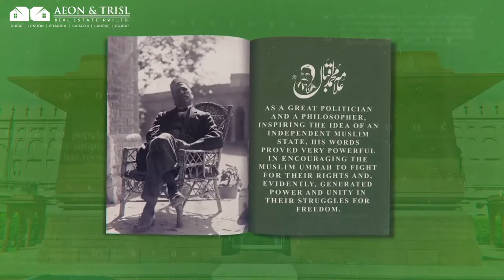Iqbal Day - 9th November, 2021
Aeon & Trisl pays tribute to the ideological founder of Pakistan, Sir Muhammad Iqbal, widely known as Allama Iqbal.

He is the man who dreamt of a separate nation where Muslims could practice their religion and live peacefully. He is also known as the 'Poet of the East'.

We will always remember you Allama Muhammad Iqbal.

𝐀𝐞𝐨𝐧 & 𝐓𝐫𝐢𝐬𝐥 𝐑𝐞𝐚𝐥 𝐄𝐬𝐭𝐚𝐭𝐞
𝐃𝐮𝐛𝐚𝐢’𝐬 𝐓𝐨𝐩 𝐑𝐞𝐚𝐥 𝐄𝐬𝐭𝐚𝐭𝐞 𝐁𝐫𝐨𝐤𝐞𝐫𝐚𝐠𝐞
🏆 Emaar's Diamond Broker
🏆 ARY Laguna Platinum Agent
🎖Majid Al Futtaim's Top Tier Broker
🎖️Nakheel Top Broker
🎖️Zameen Titanium Agency